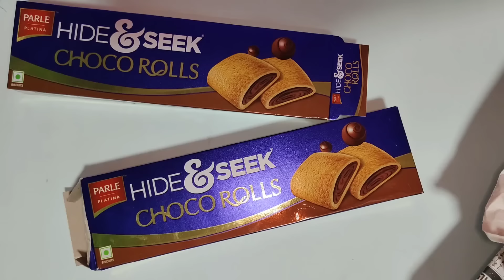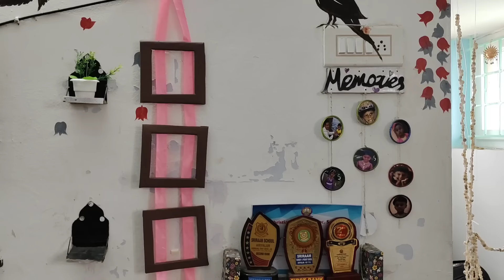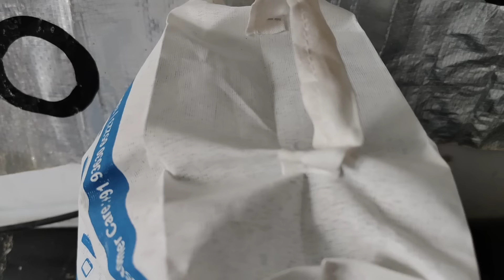Online பொருட்கள் vs வீட்டில் செய்த பொருட்கள்|tips|organiser|zero cost organiser|no cost organiser